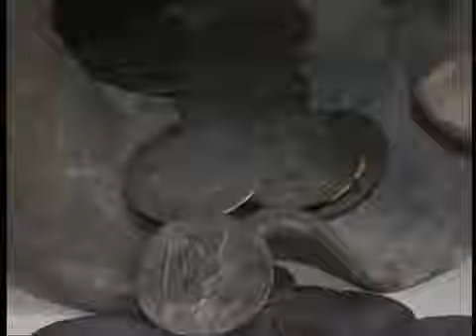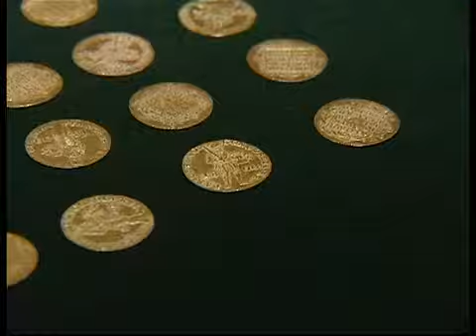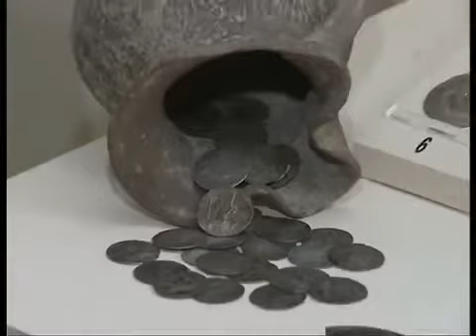Qafar Cəbiyev və Elçin Mirzəyev Ağsu Miras Dəfinə